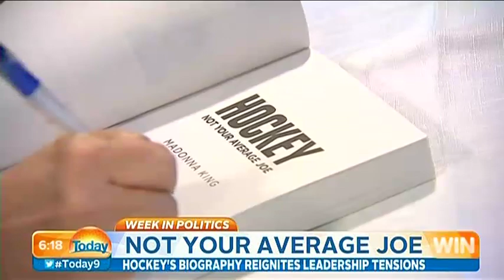Today Show: Australian Federal Police on their way to Ukraine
25 July 2014: I spoke to Lisa and Tanya Plibersek about Julie Bishop's handling of the MH17 incident and Joe Hockey's biography.